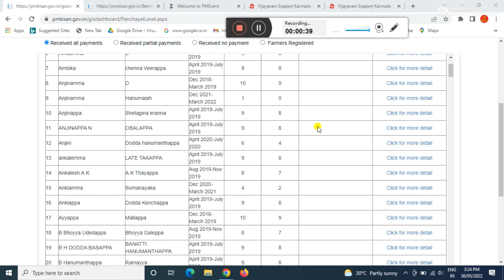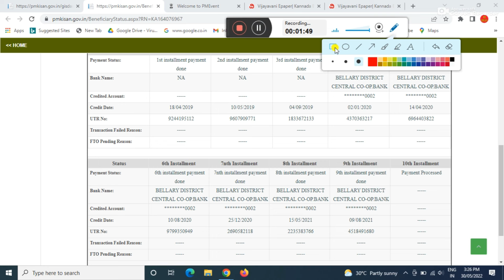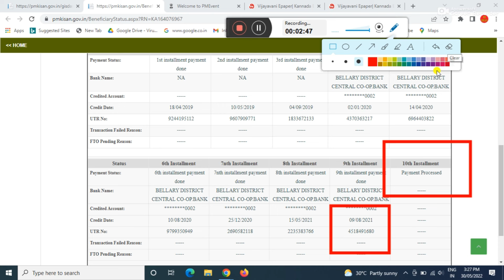pm kisan yojana new update 2022 | ನಾಳೆ ಈ ರೈತರ ಖಾತೆಗೆ 4 ಸಾವಿರ ಹಣ ಬರುತ್ತೆ ಅದು ಹೇಗೆ ತಿಳಿದುಕೊಳ್ಳಿ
GEAR USED:
1. Mic
2. DRL-18H Ring Light
3. Tripod
4. High Quality Green Screen
5. Wallpaper

More:-

                                                           ವಂದೇ  ಮಾತರಂ ".